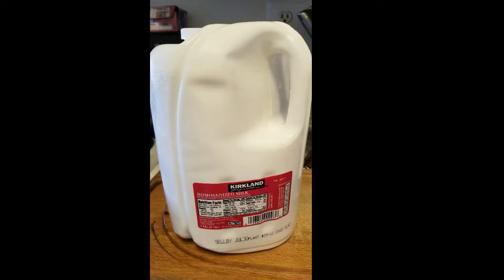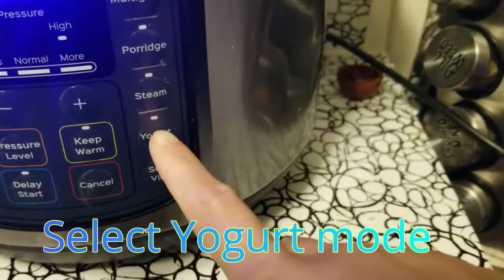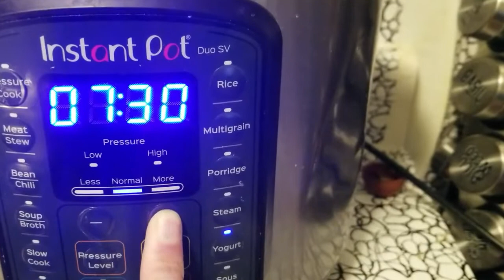in Instantpot | How to make perfect curd/Yogurt in INSTANTPOT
How to make perfect thick curd in Instantpot easily overnight in winter. It's so easy and comes out perfectly every time.

Follow on Facebook page : @jostipsandstyles